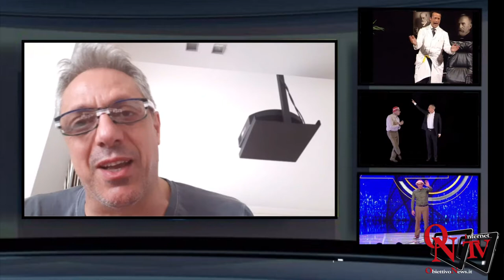Max Pisu a .... "Vengo anch'io"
Max Pisu a "Vengo anch'io". Ospite di Livio Girivetto Max Pisu... che hanno ripercorso il prima, il durante e un futuro... dopo la venuta della Pandemia.